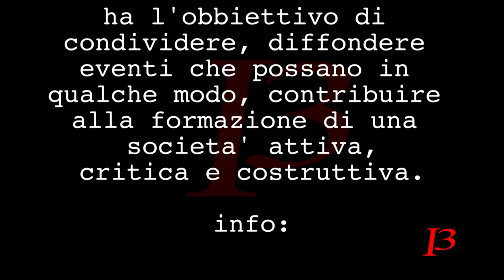Masssimo cacciari - Hamletica Il padre assente MACERATA RACCONTA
Tra i convegni del prestigioso evento sito in macerata denominato "macerata racconta" in questo video:

Nel grande dramma del secolo passato, nello scontro totale fra i Titani dell’epoca, l’uomo poteva ancora pensare di avere la propria parte. Il nuovo millennio sembra invece essersi aperto nel segno di una insicurezza che non attiene semplicemente alla situazione storica e sociale o alle condizioni psicologiche della persona, ma al suo stesso essere. D’altra parte il brancolare attuale della Terra e il tramonto di ogni suo Nomos, dove ‘ruoli’, immagini e linguaggi si confondono nell’assenza di orientamento e distanza, sono stati possentemente ‘profetizzati’: tutto questo è già presente, per tracce, nell’Amleto di Shakespeare. E da lì discende fino a Kafka e Beckett. Nel ‘dialogo’ tra questi autori ‘fatali’, ricomposto per frammenti, Cacciari coniuga le sue ricerche sulle ‘declinazioni’ della storia europea (in “Geofilosofia dell’Europa” e nell’”Arcipelago”) con quelle sul rapporto tra nihilismo europeo e il linguaggio del Mistico che innervano i fondamentali “Dell’Inizio” e “Della cosa ultima”.